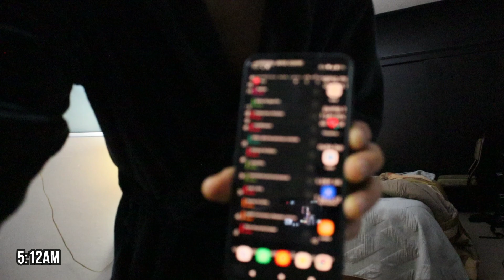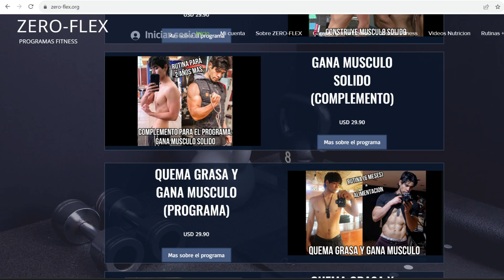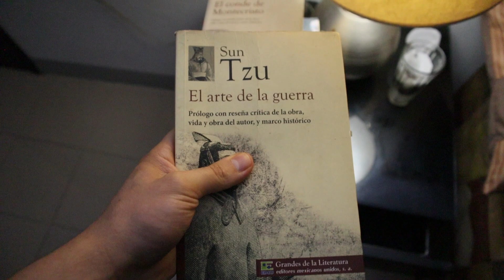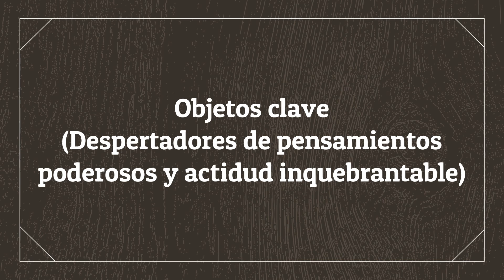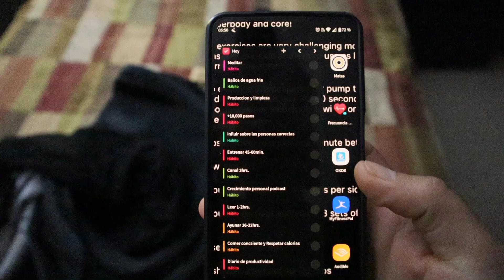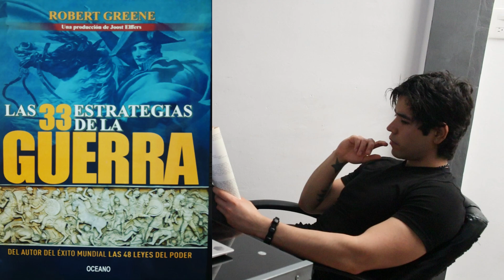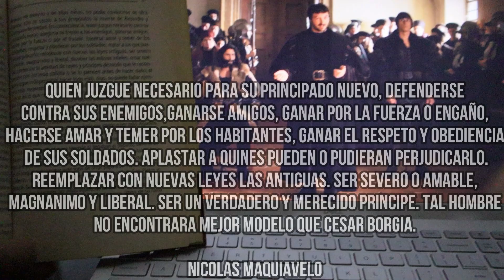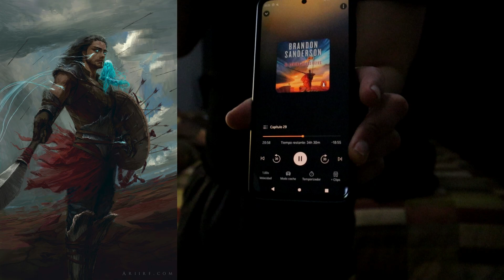Manteniendome disciplinado y motivado | Un día en mi vida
En este video te llevo a lo largo de mi tipico dia pero enfocado en los habitos y cosas que me mantienen disciplinado y enfocado en el camino correcto. Al seguir estos habitos hace que seguir la dieta y trabajar en mis proyectos sea mas facil. Tambien me acompañaras y veras con algunas de las personas con las que trabajo en estos momentos.